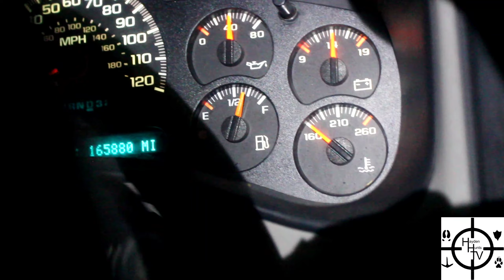Spring youth turkey Hunting shots fired??????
Sorry for the video being late i had no wifi so way I hope you injoyed